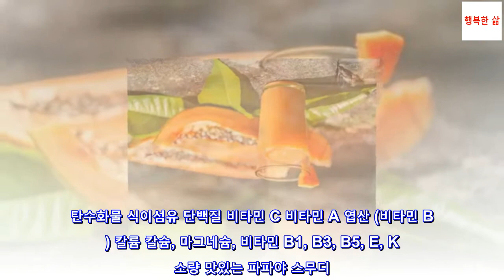파파야 스무디 레시피 3가지